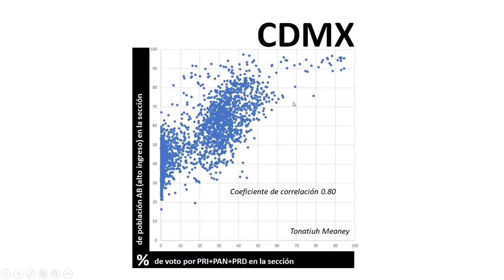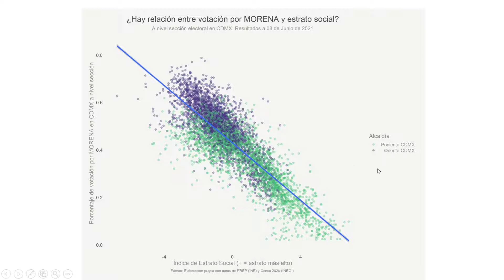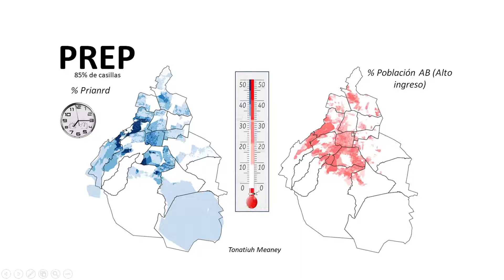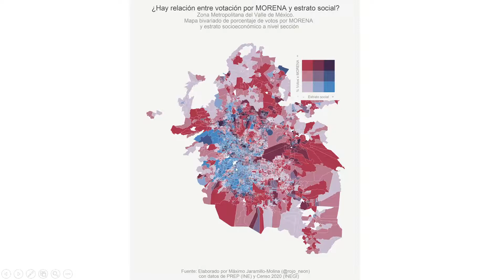Cartografía de las Elecciones de México 2021, Caso de la CDMX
Se analizan diversos mapas y graficas que fueron subidos por la comunidad después de las elecciones de México del 6 de Junio de 2020.